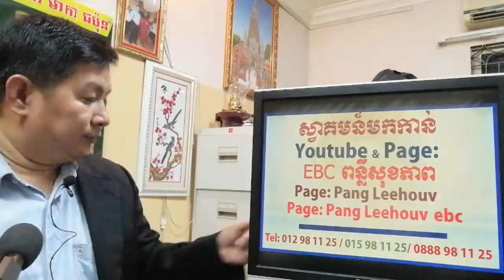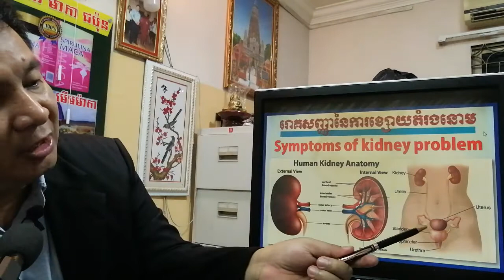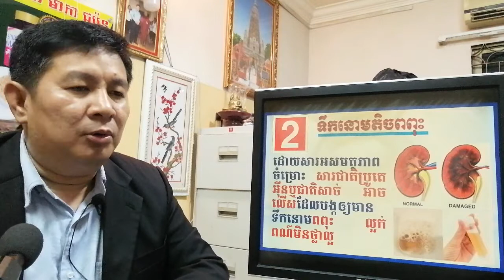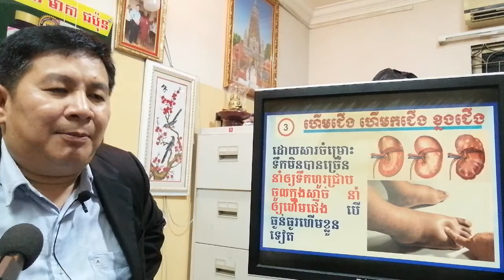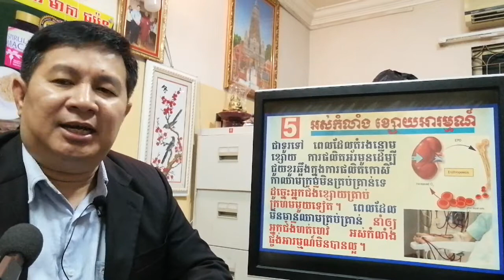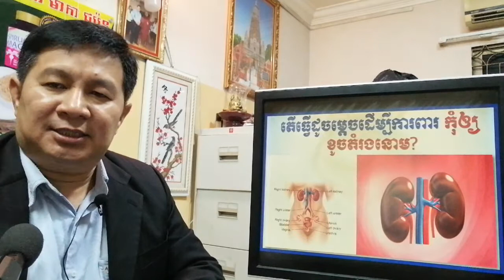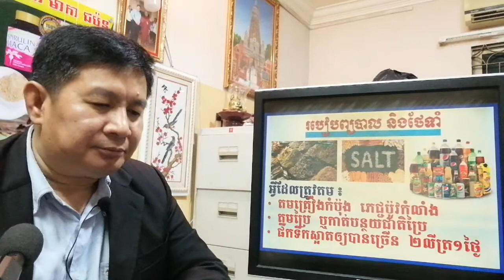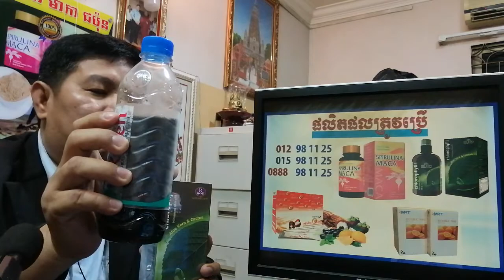EBC ពន្លឺសុខភាព - រោគសញ្ញាខ្សោយតំរងនោម Weak kidney Symptoms - English (Pang Leehouv)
រោគសញ្ញាខ្សោយតំរងនោម Weak kidney Symptomsពន្យល់បកស្រាយដោយលោកគ្រូ ប៉ាង លីហ៊ៅ (Pang Leehouv) តំណាងក្រុមហ៊ុន អ៊ីប៊ីស៊ី (EBC)